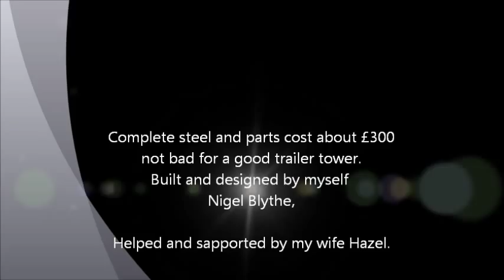Ham Radio Trailer tower. Slideshow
Hope you like this slideshow of a Trailer
Tower I built a couple of years ago for
putting up big Antenna's when out portable
or for events.